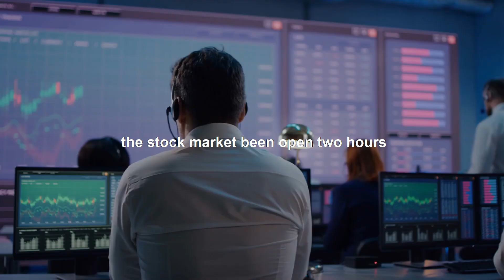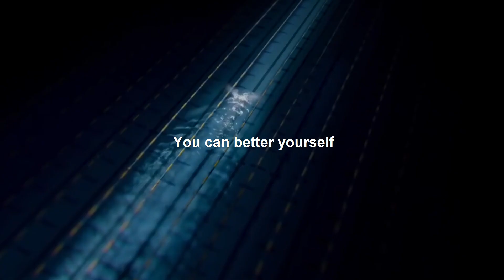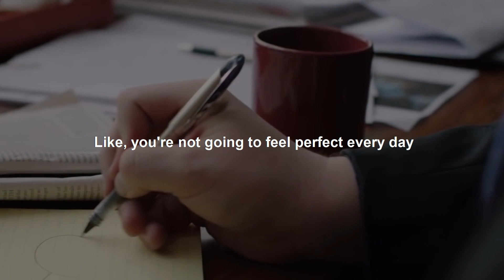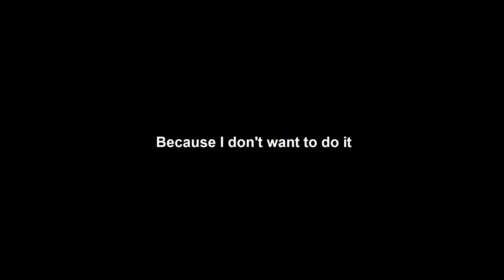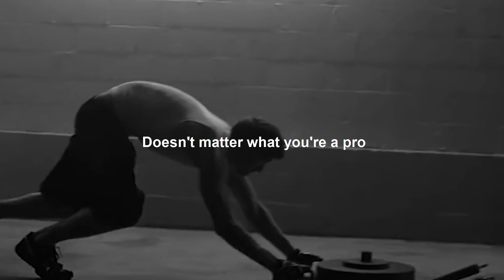Discipline will make you dangerous | Powerful Motivational Video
to purchase products that will INSPIRE and keep you focused on your journey to success.

Welcome back to ‘The Power of Success’, the home of the greatest motivational content to help you become the person that you’ve always wanted to be! Our videos will leave you feeling inspired, encouraged, and will fuel each and every day with what you need to be successful in your life! Whatever your version of success means to you, if you want to become a billionaire, find and thrive in the career you’ve always dreamed of, or just feel generally fulfilled and content with your life; subscribe to the channel for the content that will keep you hustling towards your goals!

At The Power of Success, we provide the best content to help you, grow into whoever you want to be. We will equip you with the knowledge, motivation, and inspiration to guide you on your path to success. The rest? Well, that’s up to you! Don’t let anything or anyone stop you from doing what makes you happy in your life! We bring together the enthusiasm and methods of self-mastery that will enable you to harness the forces that drive your passion!

add this text in last of description video  :

Spoken by :

Steve Harvey :
Instagram.com/iamsteveharveytv
Facebook.com/SteveHarvey
Youtube.com/officialsteveharvey

Eric Thomas :
Instagram.com/etthehiphoppreacher
Facebook.com/THEHIPHOPPREACHER
Youtube.com/etthehiphoppreacher

Joe Rogan :
Instagram.com/joerogan
Facebook.com/JoeRogan
Youtube.com/PowerfulJRE